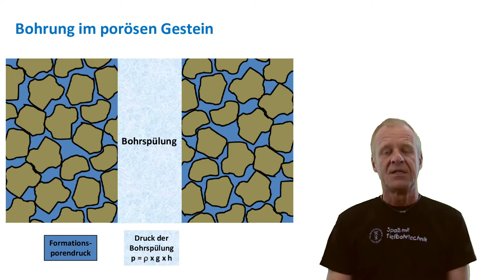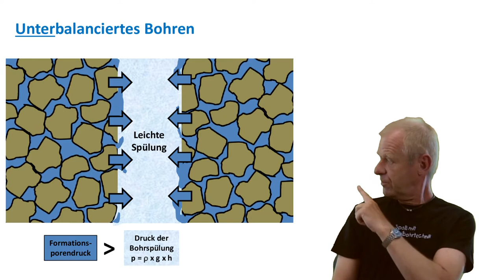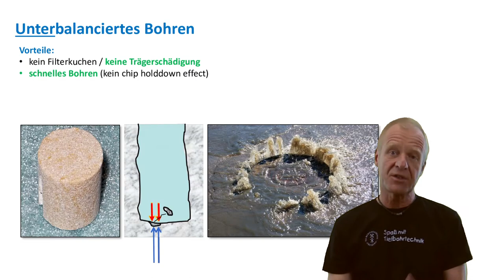What is "Underbalanced Drilling"?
An episode from the series "Fun with Drilling Engineering" with Prof. Dr. Matthias Reich.
Camera and cut: Susann Klein
Experiment: Dirk Baganz and Susan Klein
Made at the Institute of Drilling Engineering and Fluid Mining of the Technical University Bergakademie Freiberg, Germany.
The education of Petroleum Engineers belongs to the program "Geotechnics and Mining".
Voiceover Artist: Bamisebi Joseph Adetiloye